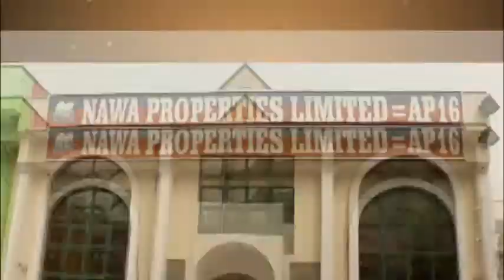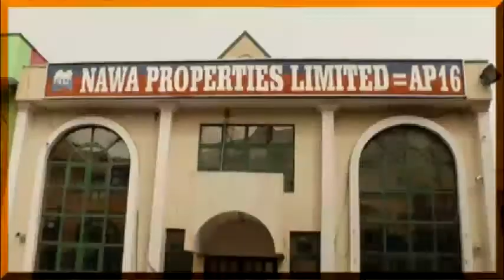DAY 24 DR TAJUDEEN 2018 RAMADAN TAFSIR